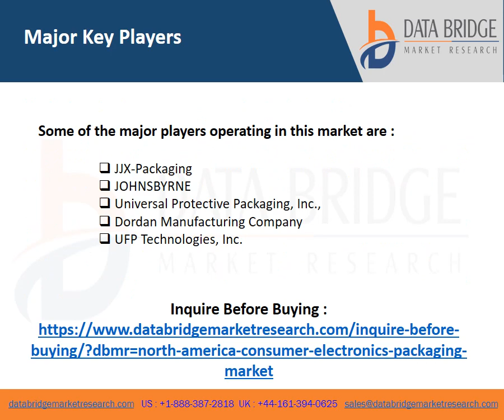North America Consumer Electronics Packaging Market